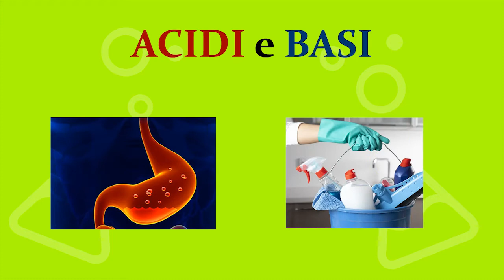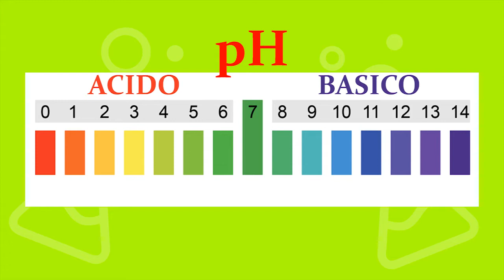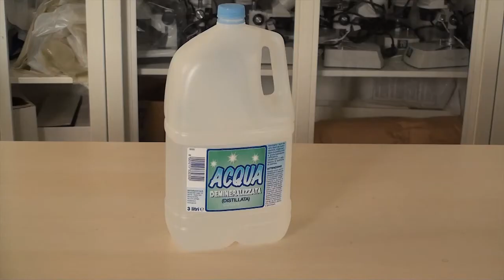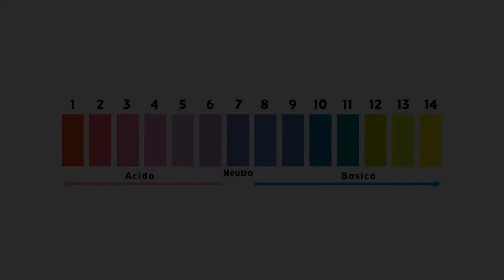Museo civico Craveri: alla scoperta degli acidi e delle basi